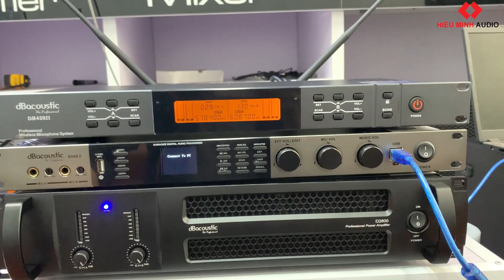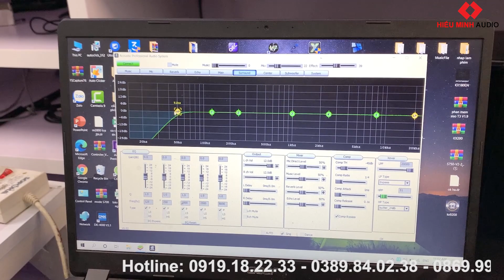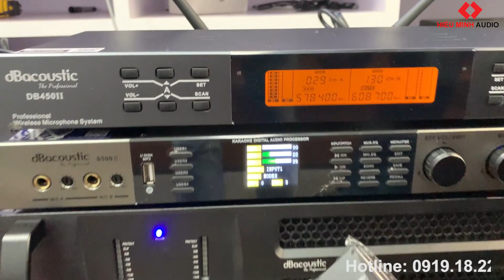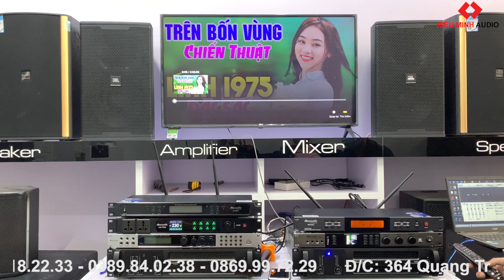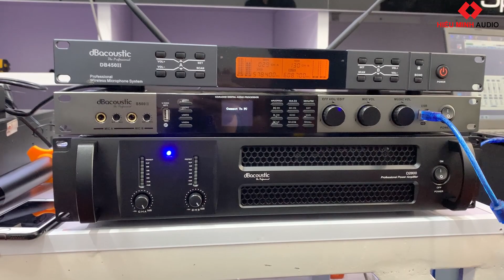COMBO Karaoke Gia Đình - Anh Chung, Nghệ An tham khảo - 23,5tr